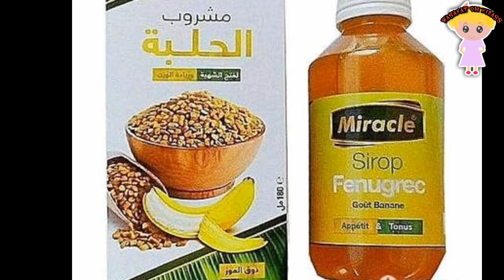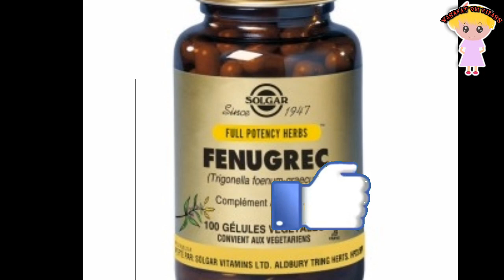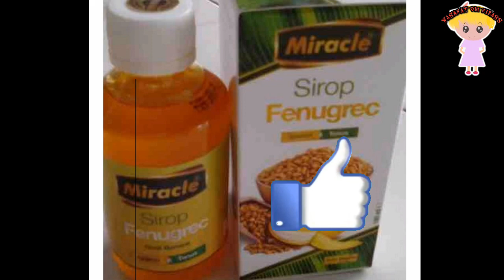إبهري زوجك بحبوب تجعلك جذابة بمؤخرة كروية وأرداف بارزة، حبوب خاصة بتسمين مناطق الأنثوية سريعة مفعول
ضعيه على العانه وتحت الابطين وكل الشعر سوف يسقط | ازالة شعر من اي منطقة بدون الم وبسهولة
وصفة لتسمين الموضعي ونفخ أي منطقة معينة في جسمك | تكبير المؤخرة او الارداف او الساقين او الخدود...
تريدي زيادة الوزن بسرعة وحصول على جسم متناسق لك الحل مضمونة وفعالة | طريقة رهييبه لتسمين الجسم 👍
بغيتي تغلاضي بسرعة والكل يلاحظها فيك اليك محلول للشراب خارق لزيادة الوزن 5كيلو في اسبوع|علاج النحافة

💖PAGE et groupe sur facebook : beauty chimuxa